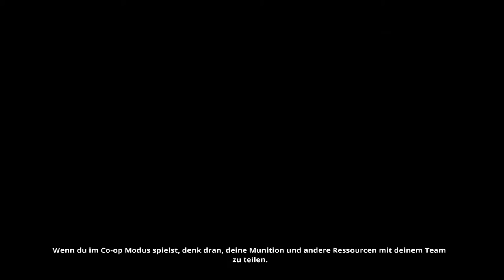Randal's Monday #33 Matt ist Wahnsinnig